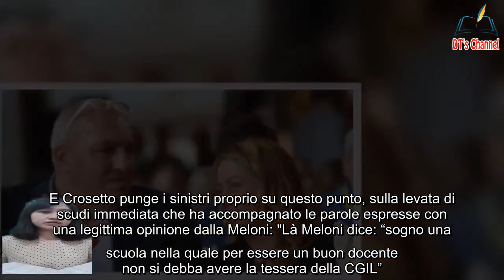Guido Crosetto difende la Meloni Cgil Gli altri non sono degni